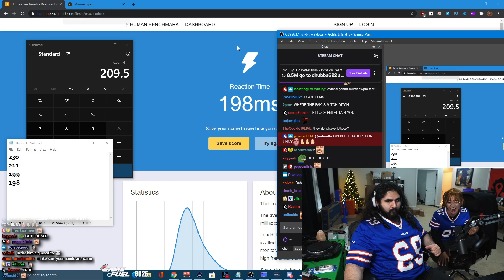Esfand Confronts Jinny's Alcoholism!! 😟😟🍸🍸